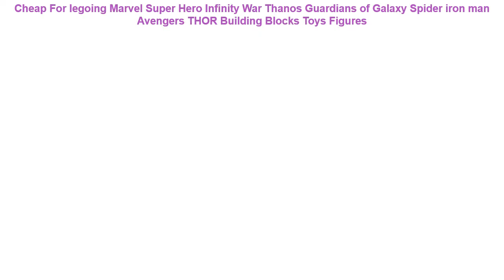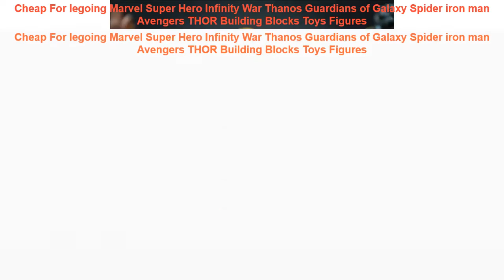Cheap For legoing Marvel Super Hero Infinity War Thanos Guardians of G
For legoing Marvel Super Hero Infinity War Thanos Guardians of Galaxy Spider iron man Avengers THOR Building Blocks Toys Figures

Original Beautiful Doll Clothes For DIY LoL Big Doll Figure Toy Accessories Toy Decorations Products Random Ship =
515pcs SWAT Police Helicopter car Building Blocks Compatible legoingly city figures Weapon Bricks Educational Toys for Children =
Creative Block Star Wars Action Figure Anakin C3PO Han Solo Clone Trooper Bounty Hunter Building Blocks DIY Toys Birthday Gift =
2018 Jumbo Squishy Toys Children Slow Rising Antistress Toy Cat Hamburger Fries Squishies Stress Relief Toy Funny Kids Gift Toy =
Single Sale Building Blocks Game Zoey Cuddle Team Leader Tekni que Chromium Leviathan Figure For Children Toys PG8203 =

Single Sale Super Heroes Star Wars 321 Harley Quinn Model Mini Building Blocks Figure Bricks Toys gift Compatible Legoed Ninjaed =
15CM-20CM pikachu Plush Toy Jigglypuff Poliwhirl Charmander Gengar toys sleeping pillow Dolls For Kid baby birthday gifts =
New Arrival Five Nights At Freddy's 4 FNAF Plush Toys 18cm Freddy Bear Foxy Chica Bonnie Plush Stuffed Toys Doll for Kids Gifts =
Legoed Marvel Avengers 4 endgame Captain America iron man Thanos Hulk Building Blocks Figures Ninja Motorcycle Toys for kids =